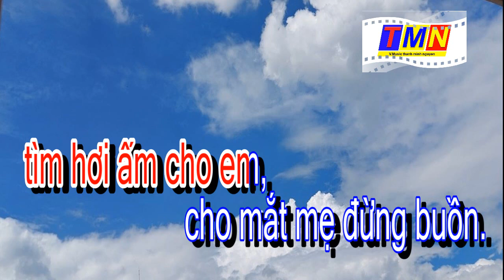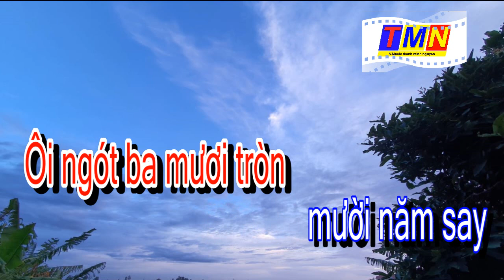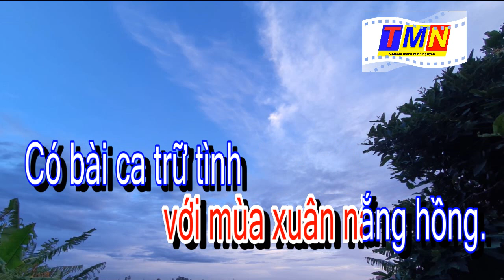[KARAOKE] Cho mẹ cho em (Trịnh Lâm Ngân) – Tone Nam (Bm)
💰 - NGÂN HÀNG AGRIBANK: NGUYEN THANH MINH - 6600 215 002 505